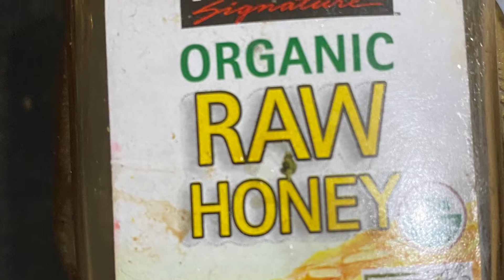home remedy on how to remove dark patches around mouth in kannada using natural ingredients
Sharing an effective home remedy on how to remove dark patches around mouth in kannada using natural ingredients.

this is suitable for all skin types, for men and women.
Today i have come up with a unique yet effective home remedy to remove dark patches around mouth, nose, and forehead using natural ingredients. This video is in kannada, if you would like to see an English version of this then please check on my English channel V Womeniyaa.

And if u r interested in such herbal unique and effective DIYs for skin and hair do consider subscribing to this channel and hitting the bell button so that u don't miss out on my herbal DIYs
For today's process, we need wheat flour, alternate is corn flour.
poppyseeds i.e.khaskhas substitute is rice powder and we also need
coffee powder, potato juice, aloe vera gel, and honey.

If you do this once a week you will get rid of dark skin around moth nose and forehead and fine lines also this will shrink your open pores.

Links to my kannada videos

‐--'xxxx‐‐
Link to my English videos
Work from home look in 10 minutes

keep shining bye tc:)